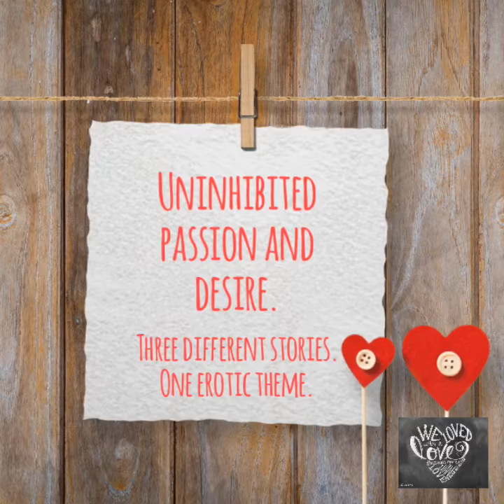Uninhibited passion and desire.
HER PUNISHMENT, HER AWAKENING, and THE AFFAIR by writerfelixalexander